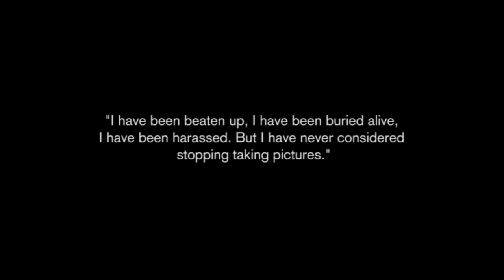Apartheid: The Story of Bongani Mnguni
Mguni is one of the most respected photographer in South Africa and the world over. He tells of how he almost got killed after taking pictures at a mass funeral in Soweto during the apartheid era.